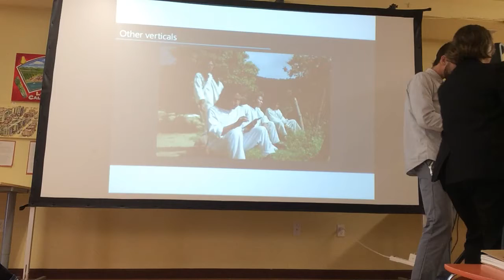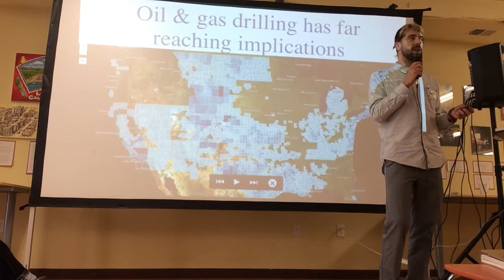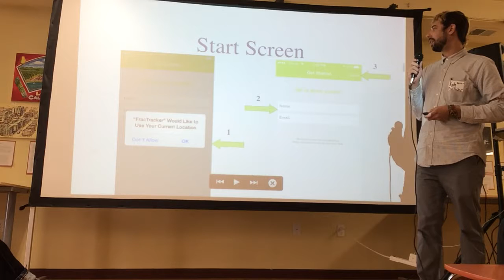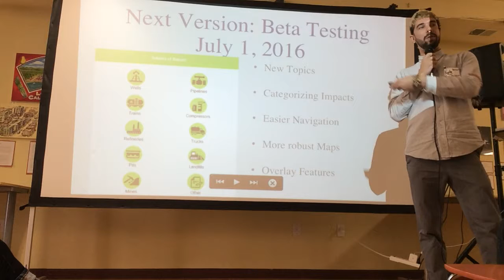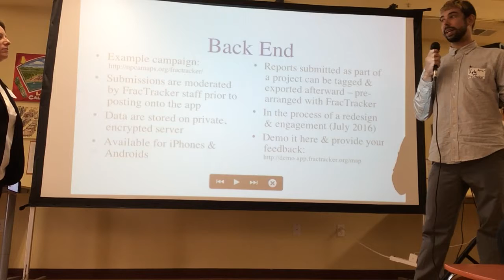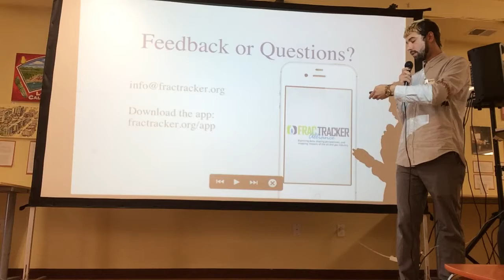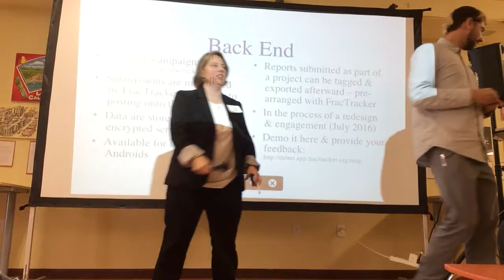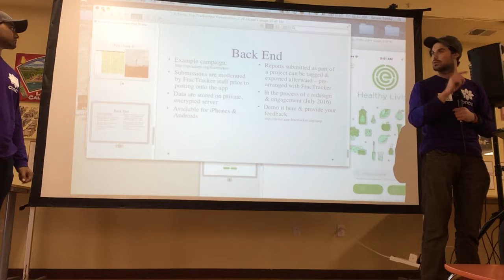Apps4ChangeDemo: FracTracker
FracTracker
Demo by Kyle Ferrar, PhD candidate at University of Pittsburgh 
FracTracker was originally developed to crowdsource data around fracking on the US East Coast. Initially agency data on fracking was not readily available, so Kyle worked with communities to crowdsource the data. The app displays overlays on a map of all oil and gas drilling taking place across the United States, and allows you to search by county, and even take photos of local fracking activity to add to the database. Kyle is continuing to do participatory research and out in the field, along with adding in government agency data as it becomes available.